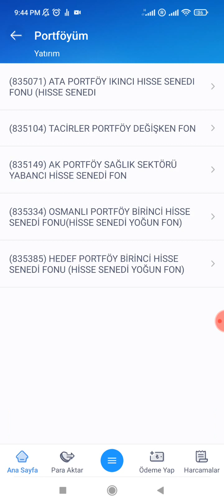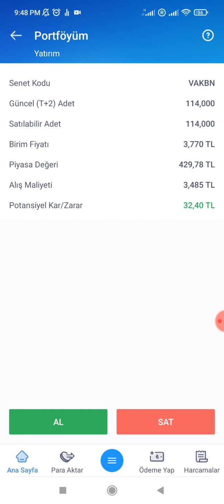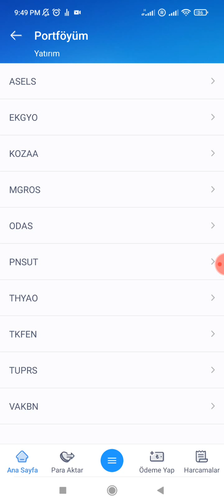KASIM AYINDA UZUN VADE YATIRIMLAR NE DURUMDA ? | FONLAR UCMUS !!! | Fonlara Yatirim nasil yapilir ?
Selamun Aleykum arkadaslar. Kasim ayinda fonlarda bir patlama oldu. Guzel karlar geldi.  Gelin son durumu birlikte inceleyelim. iyi seyirler :)

KATIL botonunu aktif ederek kanalimiza destekte bulunabilirsiniz.

Bu kanalda hisse senetleri, kripto paralar ( bitcoin, ethereum, ripple vb. ) altın , dolar, borsa  ve buna benzer piyasa enstrumanlariyla ilgili analizler yapmaya calisiyorum. Zamanla yatirim hakkinda icerikler, borsa sohbetleri, teknik analiz eğitimleri, forex , viop  konuları ile de kanalı daha geniş bir içerik alanı haline getirme düşüncesindeyim. Herkese bol kazançlar dilerim.